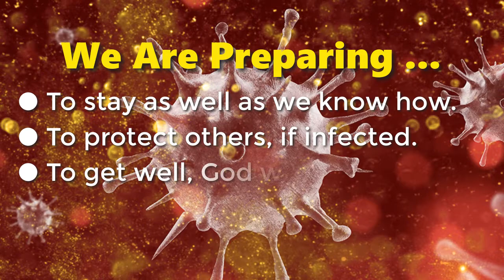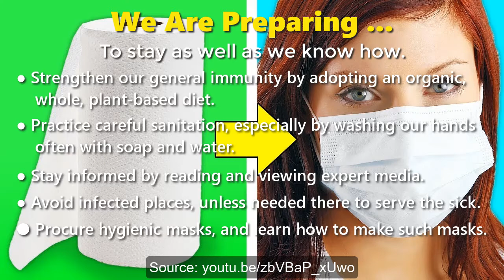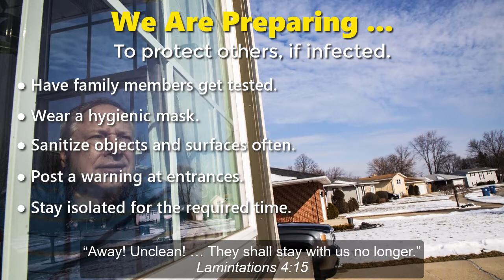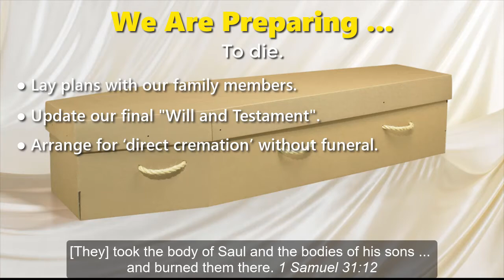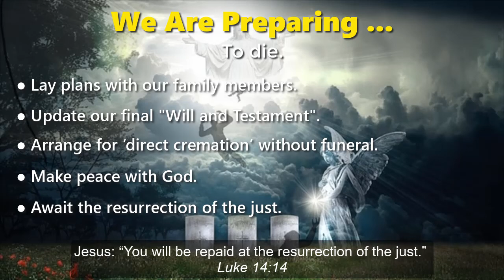We Are Preparing for Coronavirus Infection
This video contains no medical or legal advice.

wordwatchers.currah.us February 2002

We are preparing to stay as well as we know how.

? Strengthen our general immunity by adopting an organic, whole, plant-based diet.   Genesis 2:16

? Practice careful sanitation, especially by washing our hands often with soap and water. Exodus 30:21

? Stay informed by reading and viewing expert media. Exodus 15:26

? Avoid infected places, unless needed there to serve the sick. 2 Kings15:5

? Procure hygienicmasks and learn how to make such masks. 2 Corinthians3:13

We are preparing to protect others, if infected.

? Have family members get tested. Leviticus14:36

? Wear a hygienic mask. Job 30:10

? Sanitize objects and surfaces often. Ezekiel 36:25

? Post a warning at entrances. Leviticus 13:45

? Stay isolated for the required time. Lamintations 4:15

We are preparing to get well, God willing.

? Maintain good nutrition. Nehemiah9:25

? Pray one for another. James 5:16

? Arrange to care for each others needs. 2 Corinthians9:12

? Follow emerging medical advice. James1:5

? Accept affordable medical care. Revelation22:2

We are preparing to die.

? Lay plans with our family members. 2 Samuel17:23

? Update our final "Will and Testament". Psalm 25:13

? Arrange for direct cremation without funeral. 1 Samuel 31:12

? Make peace with God. Philippians4:7

? Await the resurrection of the just. Luke 14:14